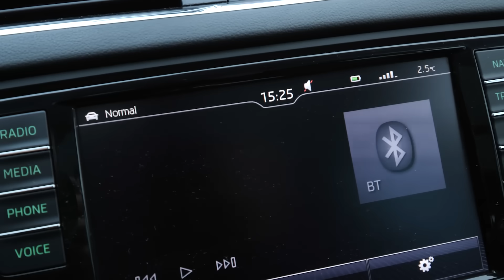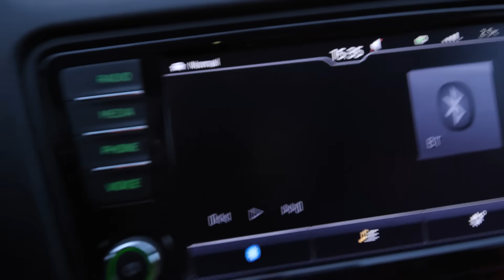ŚWIĄTECZNA PRZEMIANA MOJEGO POKOJU! REAKCJA EKIPY